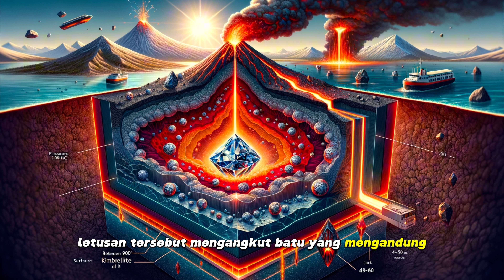Segitiga Emas: Sejarah dan Kecemerlangan Berlian dari Tambang ke Mahkota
Berlian adalah salah satu dari banyak bentuk alotrop karbon (yaitu, ia memiliki struktur kimia yang sama tetapi struktur atom yang berbeda dengan bentuk lainnya, seperti grafit dan karbon nano). Apa yang membedakan berlian adalah struktur kristal kubiknya yang sangat teratur, di mana setiap atom karbon dikelilingi oleh empat atom karbon lain dalam bentuk tetrahedral. Struktur ini memberikan beberapa karakteristik unik berlian, seperti kekerasan luar biasa yang membuatnya menjadi bahan terkeras yang dikenal secara alami.

Berlian terbentuk di bawah tekanan dan suhu yang sangat tinggi yang ditemukan di kedalaman sekitar 150-200 kilometer di bawah permukaan bumi, dalam kondisi yang hanya ada di mantel bumi bagian atas. Mereka terbawa ke permukaan melalui letusan vulkanik yang sangat dalam dan jarang terjadi, melewati pipa kimberlit atau lamproit.

Pemotongan dan penggilapan berlian adalah proses yang rumit dan membutuhkan keahlian tinggi. Setiap berlian mentah harus dipelajari dengan cermat oleh ahli untuk menentukan bagaimana cara terbaik untuk memotongnya agar mendapatkan kilau dan cahaya yang maksimal—proses ini dikenal dengan istilah “pemotongan berlian”. Pemotongan yang baik akan memungkinkan cahaya untuk masuk, dipantulkan, dan dipecahkan ke dalam spektrumnya yang beraneka ragam, yang menghasilkan kilauan berlian yang sangat dicari.

Dalam sejarahnya, India dikenal sebagai sumber berlian pertama, dengan penambangan yang dilacak kembali hingga sekitar 4.000 tahun yang lalu. Berlian kemudian ditemukan di Brazil pada abad ke-18, dan penemuan besar berikutnya adalah di Afrika Selatan pada akhir abad ke-19, yang menghasilkan berlian terkenal seperti Cullinan dan Hope.

Berlian tidak hanya dihargai karena keindahan mereka tetapi juga karena keunikan mereka. Setiap berlian memiliki karakteristik yang disebut dengan “4C”: Carat (berat), Clarity (kejernihan), Color (warna), dan Cut (pemotongan). Berlian dengan berat lebih besar, kejernihan yang lebih tinggi, warna yang lebih langka (seperti merah muda atau biru), dan potongan yang sempurna akan sangat dihargai dan bisa bernilai jutaan dolar.

Selain digunakan dalam perhiasan, berlian juga mempunyai banyak aplikasi industri. Karena kekerasannya, berlian digunakan untuk memotong, menggiling, atau menggerinda bahan lain. Mereka juga menjadi bagian dari peralatan presisi, seperti perangkat pemotong yang digunakan dalam penelitian dan pengembangan elektronik.

Pada masa kini, berlian buatan laboratorium juga mulai populer. Mereka memiliki komposisi kimia dan karakteristik fisik yang sama dengan berlian alami tetapi dibuat dalam lingkungan terkontrol di laboratorium. Berlian sintetis ini menawarkan alternatif yang lebih berkelanjutan dan seringkali lebih terjangkau dibandingkan dengan berlian tambang.

Tantangan yang dihadapi industri berlian termasuk masalah etika dan lingkungan. Perdagangan berlian konflik, meskipun telah berkurang karena inisiatif seperti Proses Kimberley, tetap menjadi masalah, serta dampak lingkungan dari penambangan berlian. Namun, dengan meningkatnya kesadaran dan tuntutan untuk sumber yang lebih bertanggung jawab, industri berlian terus beradaptasi dan berinovasi.

1.
2.
3.
4.
5.
6.
7.
8.
9.
10.
11.
12.
13.
14.
15.